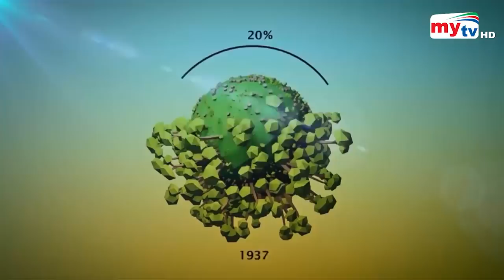বসবাস অযোগ্য হয়ে উঠছে পৃথিবী ! | Bangla News | Mytv News